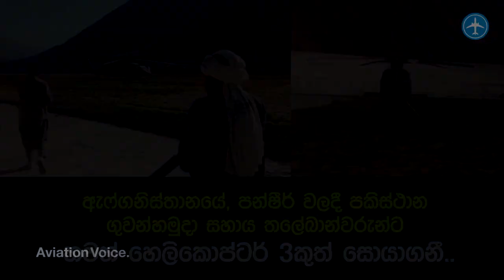Pakistan Air Force supports Taliban in Panjshir, Afghanistan | 3 more Helicopters found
ඇෆ්ගනිස්තානයේ, පන්ෂීර් වලදී පකිස්ථාන ගුවන්හමුදා සහාය තලේබාන්වරුන්ට
තවත් හෙලිකොප්ටර් 3කුත් සොයාගනී..